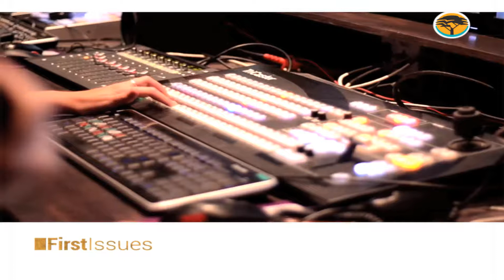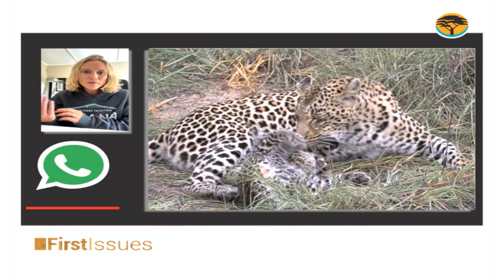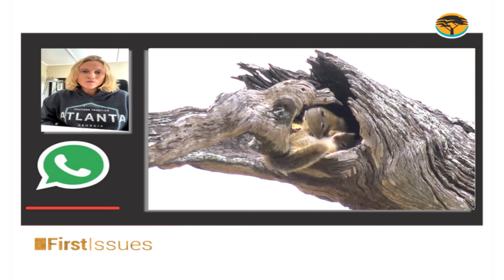VIRTUAL TOURISM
The possibilities available in Virtual Tourism Sector during these unprecedented times with the Founder of WildEarth, Emily Wellington.